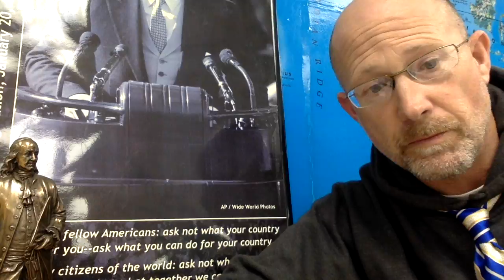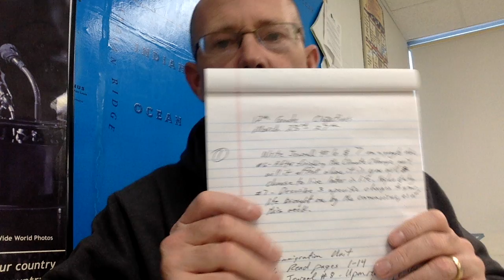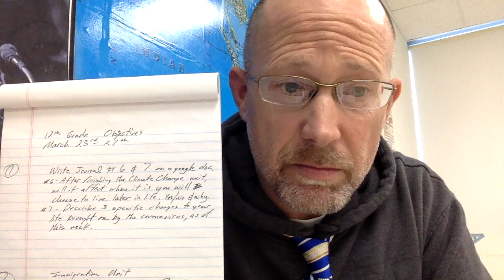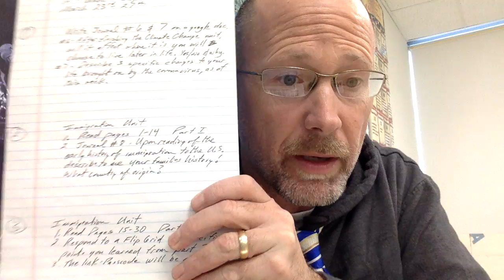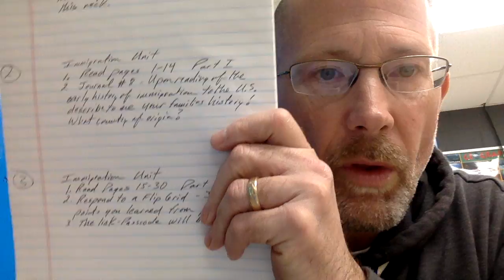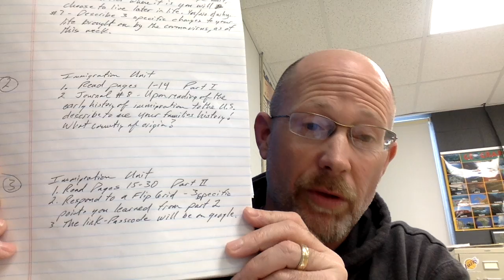3 23 2020 12th grade